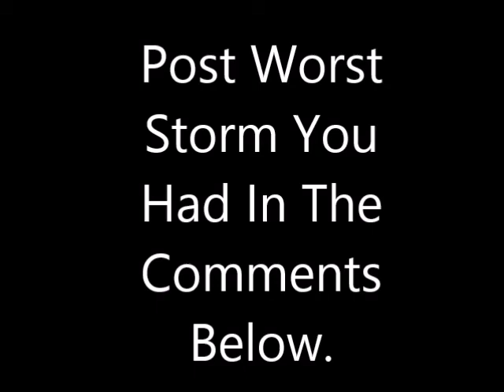SMA30 - Crazy Storm!